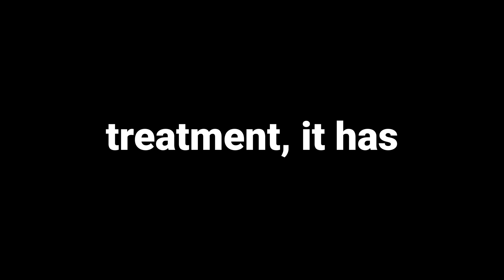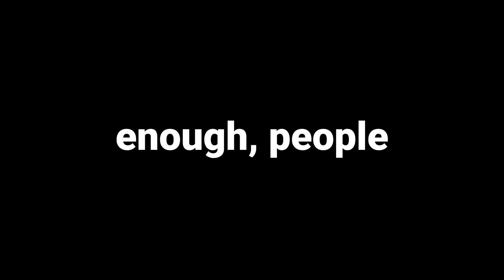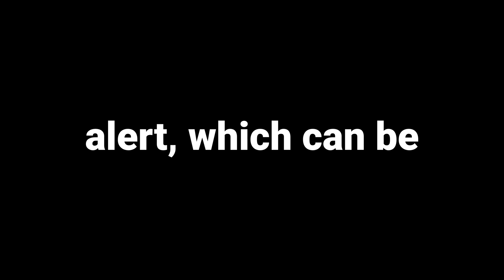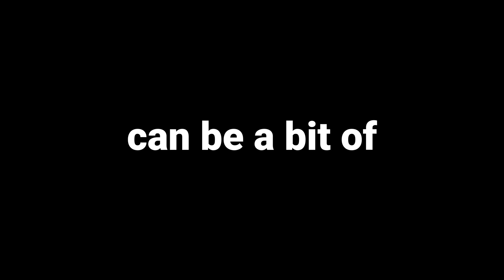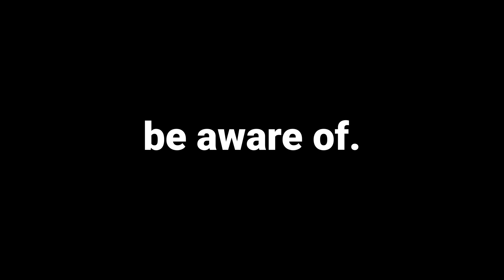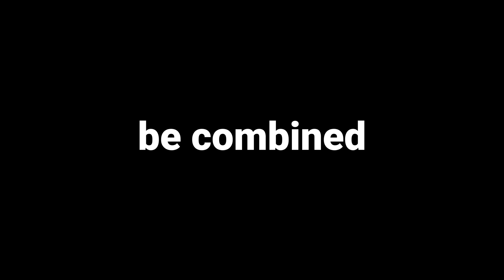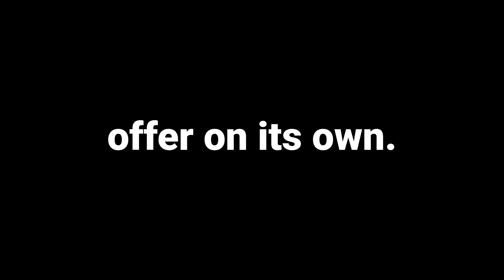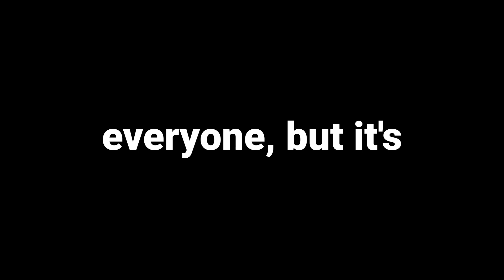The Ultimate Methylene Blue Review: Is It the Best Nootropic? | Biohacking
Things I specialize in:

Improving Cognition, Energy, Focus and Attention (including nootropic regimens)
Diet and Nutrition (including fat loss diets and protocols)
Hair Regrowth and Baldness Prevention
Various Supplement and PED Protocols (including supplement and PED sourcing)

Price: 90$ for 20 e-mail correspondences packed with valuable information and my expert opinion.

Learn how biohacking and nootropics can supercharge your self-improvement journey. We unveil key biohacking secrets and reveal top nootropics stacks recommended by nootropics experts. Explore the impact of biotechnology on the quantified self approach and how biohacking can enhance your life. Whether you’re just starting or looking to refine your nootropics strategy, this video offers valuable insights into biohacking and nootropics.

Timestamps:
00:00 Intro
01:06 Methylene Blue History
02:40 Methylene Blue Method of Action
03:50 Key Benefits of Methylene Blue
05:07 My Personal Experience
08:07 Side Effects
09:55 Comparison to Other Nootropics
11:25 Methylene Blue Stacks
13:08 Conclusion

Welcome to another episode, where we explore the world of nootropics and biohacking to help you unlock your full cognitive potential! In today's video, we're diving deep into the fascinating world of methylene blue, an intriguing compound with a long history in medicine that has recently gained popularity as a nootropic.

🔹 The history and early medical uses of methylene blue
🔹 How methylene blue works in the brain to enhance cognitive function
🔹 The key benefits of methylene blue for focus, memory, and mood
🔹 My personal experience with methylene blue, including dosage, administration, and effects
🔹 Potential side effects and precautions to keep in mind when using methylene blue
🔹 How methylene blue compares to other popular nootropics like modafinil, racetams, and the L-theanine + caffeine combo
🔹 Some suggested methylene blue stacks to help you optimize its cognitive-enhancing effects
🔹 And finally, my verdict on whether methylene blue truly is the best nootropic out there

Whether you're new to the world of nootropics or a seasoned biohacker looking for the next big thing, this methylene blue review is packed with valuable insights to help you make an informed decision. So, sit back, relax, and let's dive into the science and personal experiences behind this fascinating compound!

And if you want to learn even more, be sure to check out the link in the description for my nootropics and biohacking books, which are packed with tips, tricks, and insights to help you unlock your full cognitive potential.